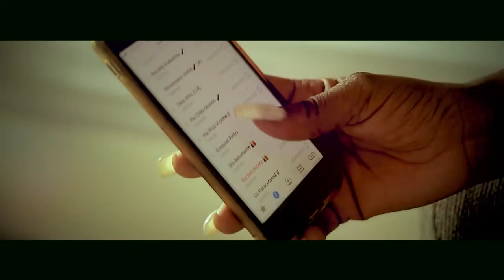Telefona - GDM Ft Brando Chic [ Prod: Showmono Multimédia ]